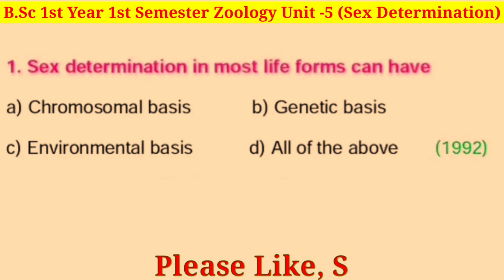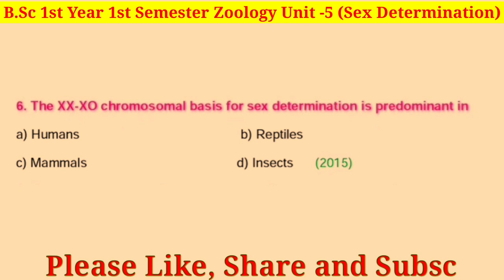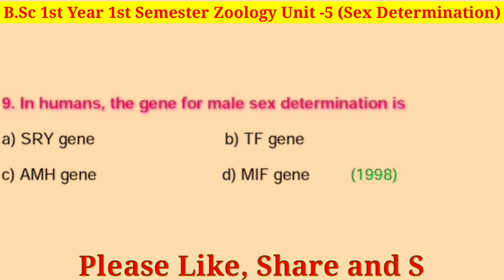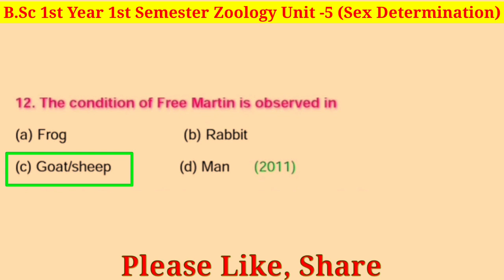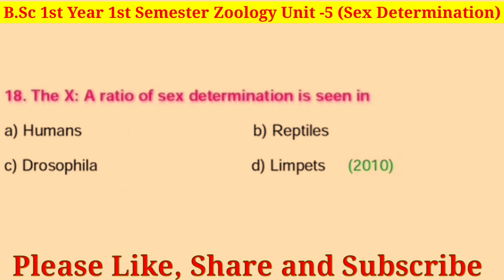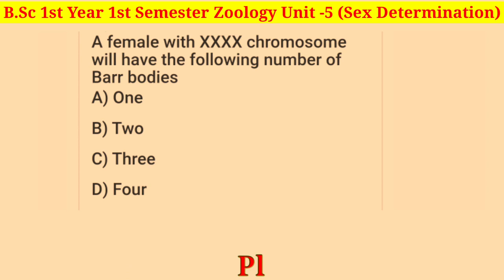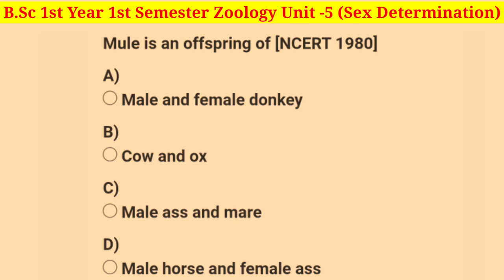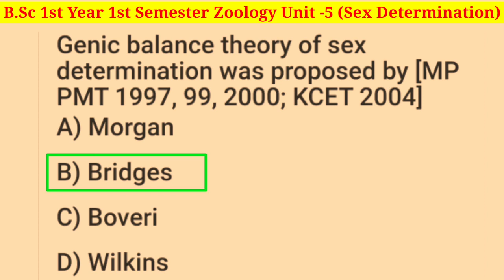MCQ on Sex Determination//BSc 1st Year 1st Semester Zoology Unit 5/MCQ On Sex Determination in Hindi